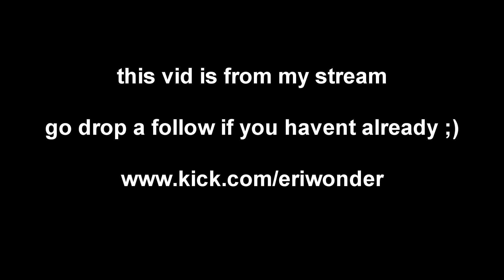"The Rudest Awakening" Rude Vs. Warrior 40 Years Of WrestleMania Showcase WWE 2K24 (Match #3)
idk